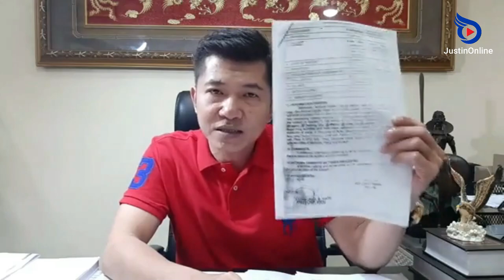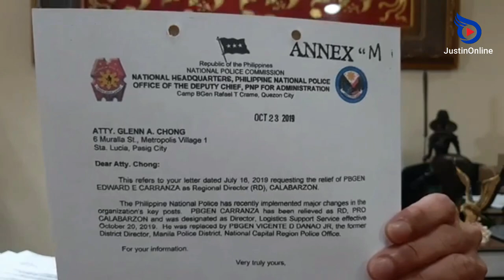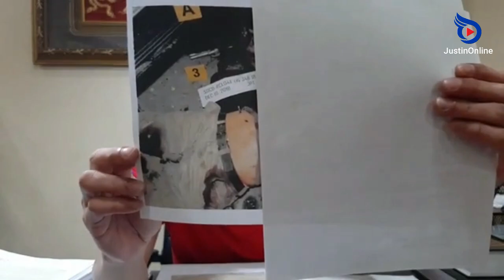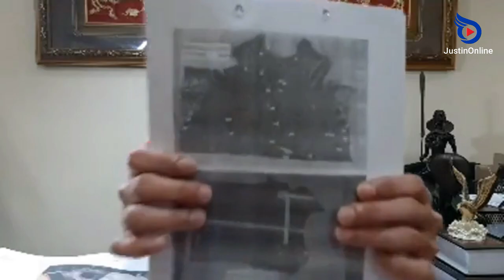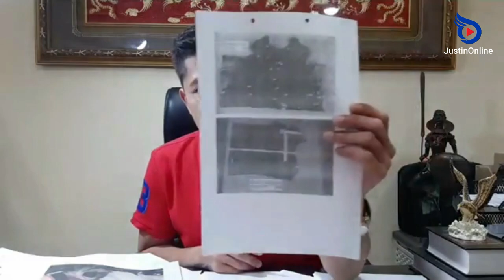Kasong Kriminal Isinampa Laban kay PNP Chief General Gamboa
Philippine National Police (PNP) chief General Archie Gamboa faces a criminal complaint and other administrative charges, over alleged concealment of evidence in a murder case.

In a 25-page complaint filed before the Office of the Ombudsman on Tuesday, August 18, Atty. Glenn Chong and private citizen Jeanette Santillan  accused Gamboa of concealing crime scene photographs in connection with the death of Chong’s bodyguard and Jeanette’s husband, Richard Santillan, in December 2018 in Cainta, Rizal.

Santillan and a female companion identified as Gessamun Cassing were aboard a vehicle of the former legislator when they were killed in what the PNP claimed to be a drug operation. Chong refuted the PNP’s claims and said Santillan was tortured and murdered.

“The acts of Gamboa, being the top cop of the country, in flagrantly violating the law for no other purpose than to shield his police officers who stand accused of unmitigated savagery and cruelty in the killing of Richard, along with Gessamyn, is truly reprehensible and repulsive,” read the complaint.

It pointed out that the “case highlights the extensive and institutionalized cover up of the heinous crimes committed by the conspiring police officers by their overly sympathetic superiors within the PNP.”

"Gamboa’s willful and deliberate refusal to produce or grant access to relevant and material evidence or identification of the accused in the 'brutal and brazen' killing of Richard Red Santillan, along with Gessamyn, despite the public nature of the documents and evidence requested, and the imperatives or demands of justice, clearly manifested his corrupt or evil intent to shield the accused from investigation, arrest and prosecution for the heinous crimes they have committed”, it further pointed out in the complaint.

Video: Atty. Glen Chong